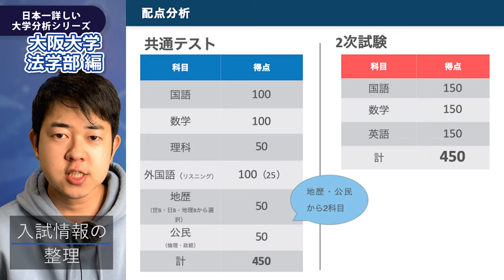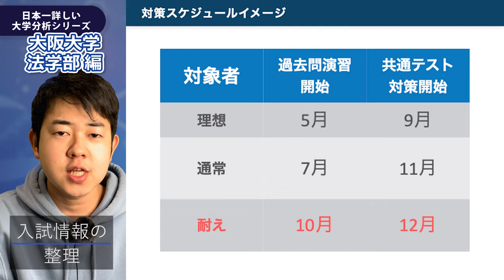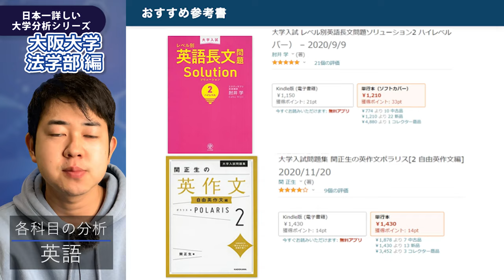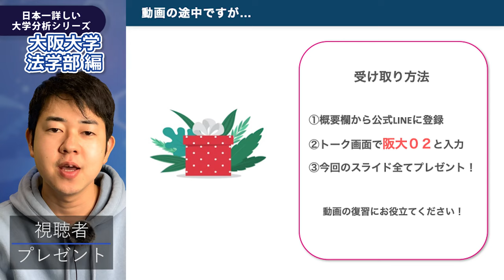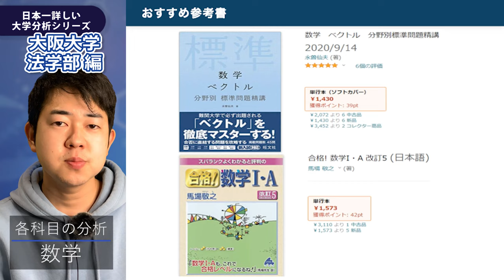【配点・おすすめの参考書・対策スケジュール】日本一分かりやすい大阪大学法学部の入試分析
プレゼントの受け取り方法はこちら！
以下のURLからLINEを登録👇
トーク画面から「阪大02」と入力
今回のスライド全てプレゼント

今回は、大阪大学法学部の分析をさせていただきました！
リクエスト等あれば、コメントでお待ちしております！

【目次】
0:00 オープニング
1:05 入試情報の整理
2:06 英語の分析
3:45 国語の分析
4:40 視聴者プレゼント！
5:03 数学の分析

無料勉強法相談の受け方
メニューにて「となりにコーチを体験してみる」をタップ
日程希望を入力
zoomにて面談！

*京大生のコーチが担当させていただきます。

SNS
-京大首席が実践していた勉強法
-やる気が出る名言
-受験情報
等を配信してます。「受験は情報戦」です。より良い情報を得て、難関大学合格を勝ち取りましょう！

運営している塾
■となりにコーチ
京大生が不安な受験生のコーチとなり、二人三脚で合格まで伴走する個別指導塾「となりにコーチ」代表
☞全国どこからでも、完全オンラインで受講できます。

粂原圭太郎です。

このチャンネルは、不安で孤独な受験生に向けて粂原が
「動画を見たその日から使える勉強法、テクニック」を話していくチャンネルです！

また、アニメ評論家でもある僕が漫画アニメから学べる勉強法を紹介していくシリーズも人気です。

東大・京大などの難関大学に受かる人は、元々頭がいいのではありません。
「頭がよくなる勉強方法を知っているだけ」なのです。

このチャンネルでは、そんな勉強法を余す事なく伝えます。
皆さんの勉強が少しでも楽になるように、有益な情報をお伝えする事を心がけています。

粂原圭太郎のプロフィール
■名前
粂原圭太郎(くめはらけいたろう)

■経歴
-京大経済学部首席合格。同大学卒業。
-3年連続頭脳王ファイナリスト。
-勉強法の著書7冊出版。手掛けた著書が世界4ヵ国語で翻訳。
-競技かるた日本一。
-オンライン塾を7年ほど経営し、京大・東大を始めとした難関大学に合格させた実績を持つ。

■趣味
アニメ観賞/フリースタイルRAP/料理/ビリヤード/ダーツ/

(DMでいただけると助かります)